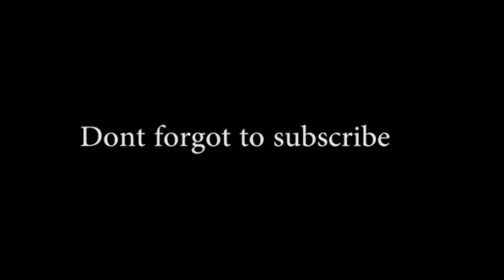Ganesh Darshan 2018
AK Edits